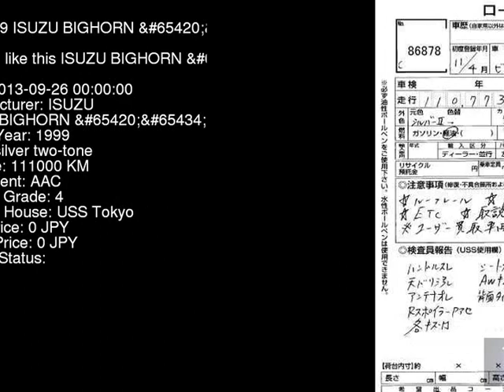1999 ISUZU BIGHORN _2_ UBS73GW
the Authority on JDMs since 2007!  . Details on this car from auction in Japan